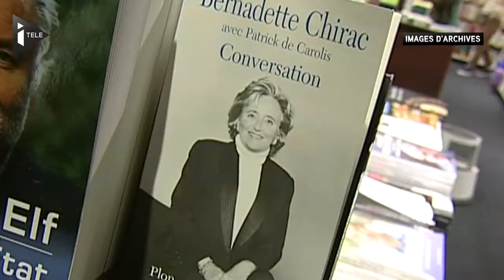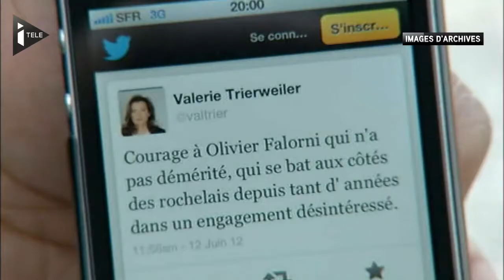Le déballage, nouvelle arme politique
Le livre de Valérie Trierweiler sur sa vie à l'Elysée avec François Hollande relance le débat sur le déballage de la sphère privée au grand jour.  Et même si on accuse les médias d'en être à l'origine, depuis 2007, les politiques font état eux même de leur intimité.